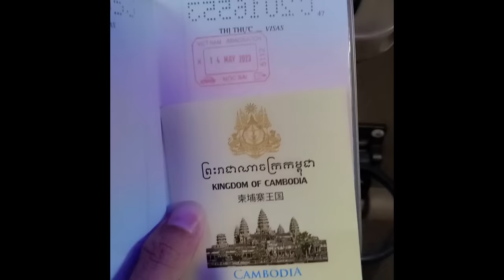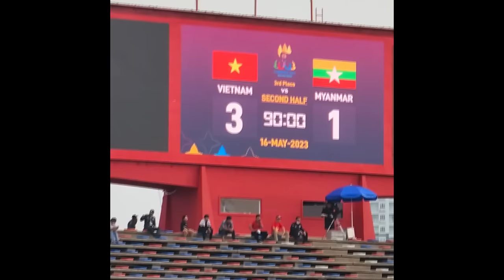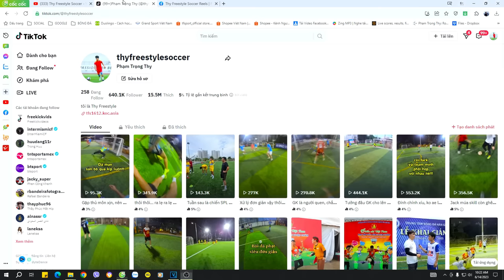THY FREESTYLE đá bóng tại CAMPUCHIA P.1 | Dàn siêu phủi VIỆT NAM đấu với đội phong trào Phnom Penh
GIVE AWAY sẽ kết thúc vào lúc 11h ngày 23/6/2023
G.A 1: BALO & ÁO RED BULL
G.A 2: 1 THÙNG RED BULL
Công bố trao tặng trong phần cmt của video này và tab cộng đồng.